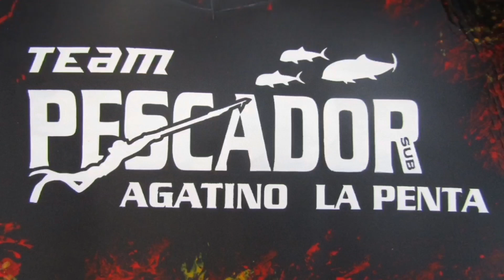Pesca Sub azioni di Pesca perfette e bellissimi tiri con super Sarago finale 💯💯💯